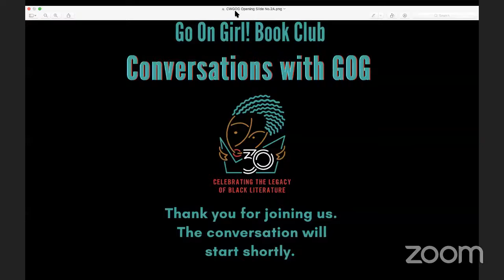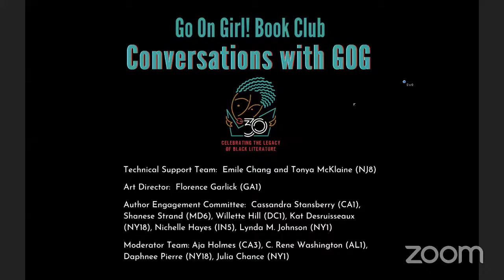Author Naima Coster in Conversation with GOG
Naima Coster once again reels readers back in with her new novel What's Mine is Yours. She joins Go On Girl! Book Club to have a conversation about her sweeping new novel's, topics of legacy, identity, the American family and the ways that race affects even our most intimate relationships.
She is the winner of the Go On Girl! Book Club 2018 New Author of the Year winner for her debut novel Halsey Street. A lot has happened since we last connected with her and she has lots to share. Enjoy this conversation from a promising new literary voice.